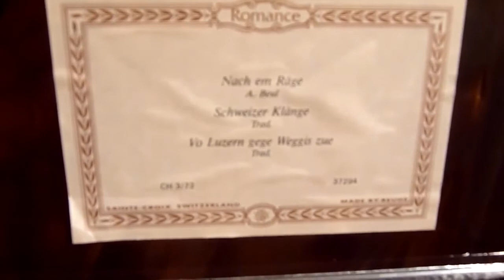Musikdose mit Reuge Musikwerk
Schweizer Ländler Musik Reuge Romance 3/72
Besondere Musikdose mit "Glas"